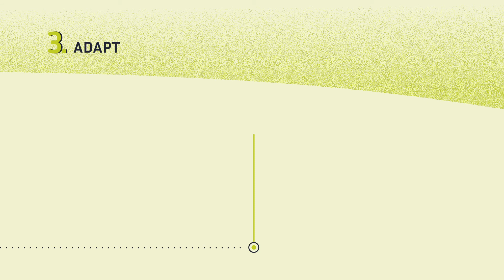Meet FirEUrisk - A unified European response to extreme wildfires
Watch this motion animation to learn about FirEUrisk - a European research project that aims to develop a science-based strategy to tackle wildfire risk, aggregating knowledge on risk assessment, risk reduction and adaptation of communities.

FirEUrisk has been granted funding from the European Union’s Horizon 2020 research and innovation programme under the Grant Agreement no. 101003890.